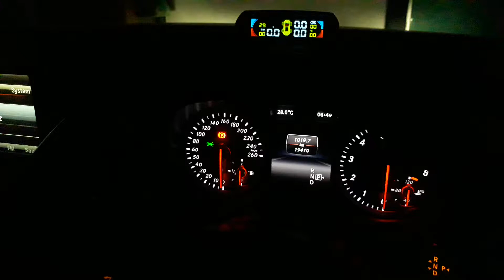SPTT.MY beroperasi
Masuk kereta sptt alarm berbunyi..